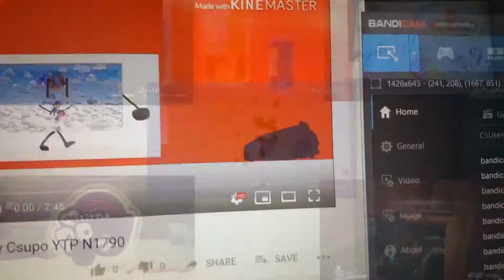Another Klasky Csupo YTP N1794